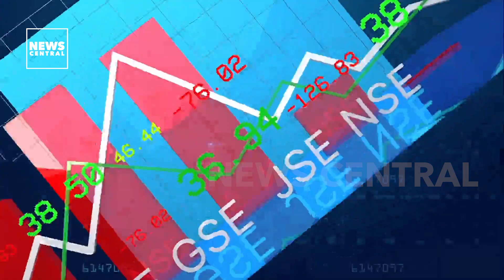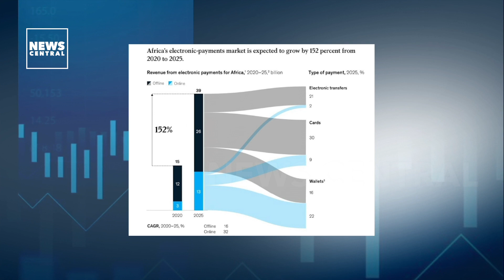The Future Of Payments In Africa | Business Edge | 03-05-23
The 21st century has witnessed dramatic shifts in how people pay for goods and services, with electronic payments increasingly displacing cash and, more recently, cryptocurrency and digital currencies emerging as alternatives to traditional conceptions of money.

But is that the same situation in Africa or is cash still king on the continent of over 1.3 billion people? Africa has kept pace with—and in some cases even led—this innovation, and an influx of new investments and regulatory shifts continues to shape the e-payments landscape on the continent. Cash’s supremacy is being challenged as e-payments gain momentum.

With banks and nonbank players in Africa alike innovating to reduce friction in domestic and cross-border payments and deliver much-needed new solutions to consumers and businesses, Africa’s domestic e-payments market is expected to see revenues grow by 20% per year, reaching around $40 billion by 2025, compared with about $200 billion in Latin America.

Host: Tolulope Adeleru-Balogun
Guest: Ademola Okuleye, Senior Sales Director, Cellulant Nigeria.